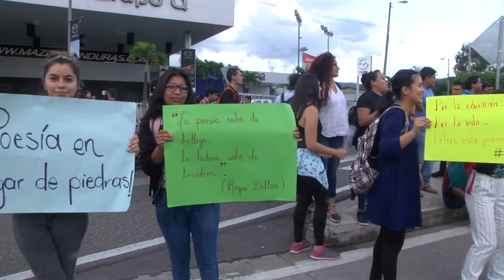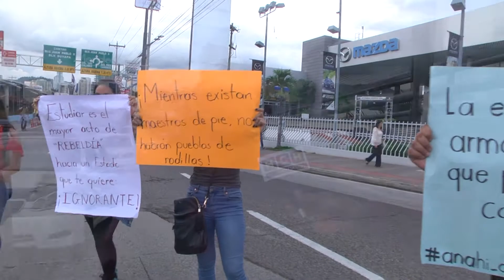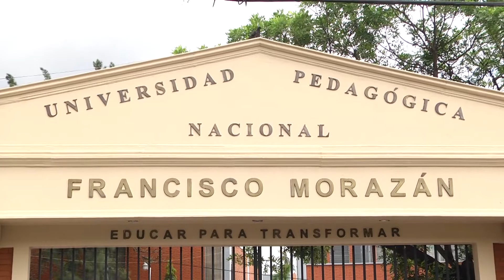NOTA KIKE VASQUEZ ESTUDIANTES UPNFM FORTALECEN PROTESTAS